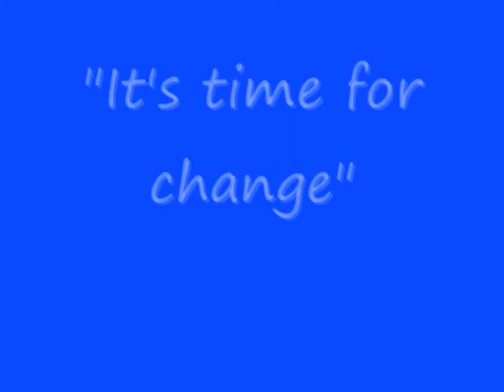Civics commerical take one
footage from the band vid